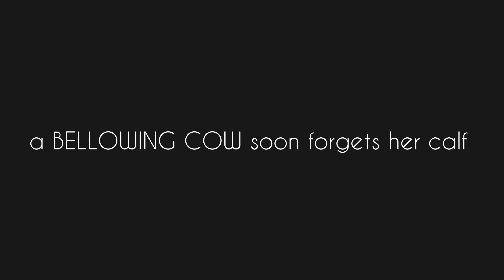a BELLOWING COW soon forgets